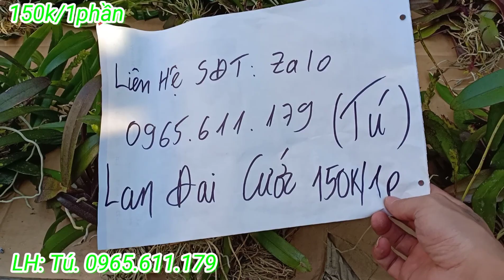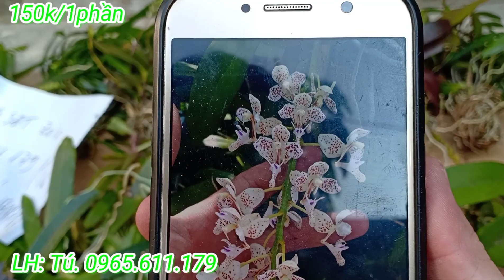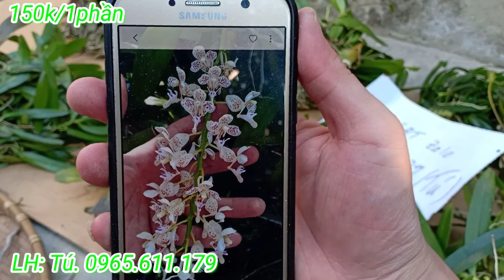Lan Rừng Trưa 12/3/2023: Lan Đai Cước, loại lan chỉ dân sành chơi mới biết, hoa thơm | 0965.611.179